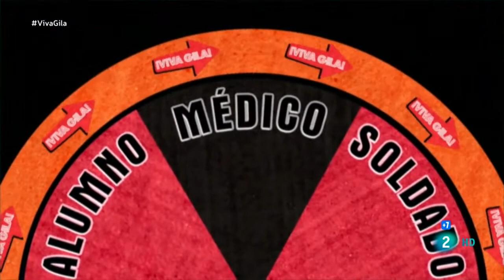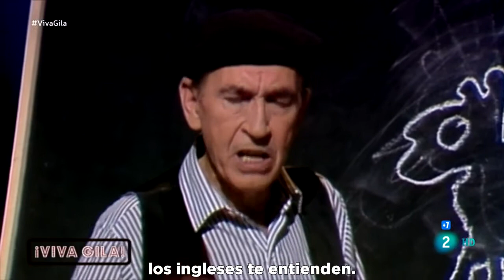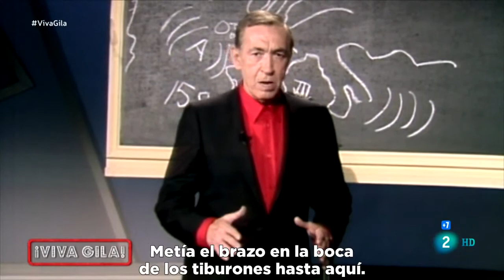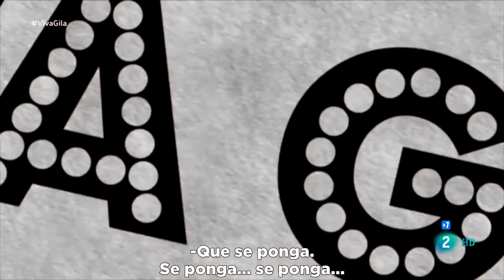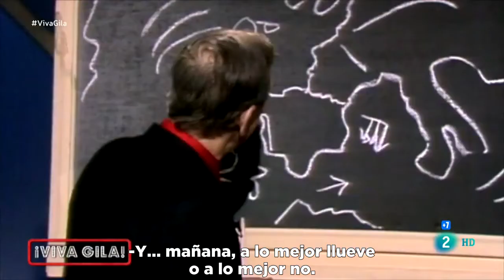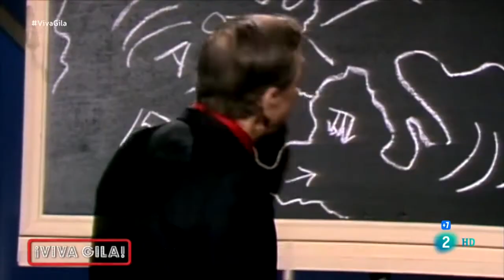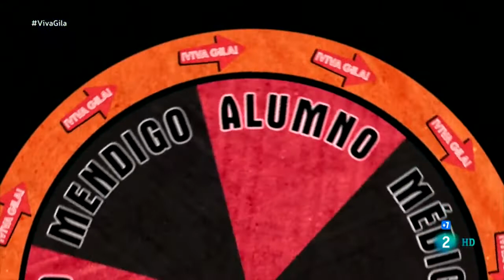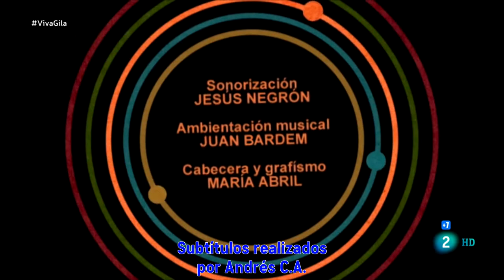Cómo Nos Reímos: Miguel Gila (Subtitulado)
Coincidiendo con el 20º Aniversario del fallecimiento de Miguel Gila, subo el programa homenaje que le hicieron en Cómo Nos Reímos en el 2019.
Miguel Gila fue un actor, humorista y dibujante de historietas español.
Nació en el distrito de Tetuán de Madrid y posteriormente se crio con sus abuelos en el barrio de Chamberí. Huérfano de padre —falleció antes de que él naciera— y con dificultades económicas en su hogar, abandonó los estudios a los 13 años. Su primer trabajo fue de empaquetador de café y chocolate, y después, de aprendiz de pintor de coches; de allí, pasó a trabajar a los Talleres Boetticher y Navarro, en donde alcanzó el cuarto grado de aprendiz. Compatibilizó sus trabajos con estudios de dibujo lineal en la escuela nocturna de artes y oficios.